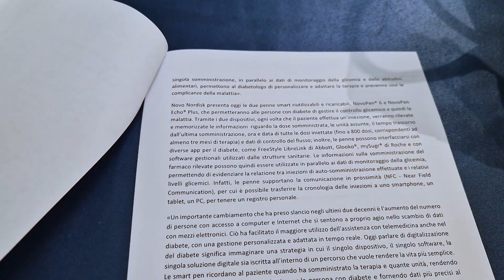Diabete, la qualità di vita migliora grazie alla tecnologia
Negli ultimi anni è aumentato enormemente il numero di persone che hanno accesso a internet e che hanno facilità e dimestichezza nell’uso delle nuove tecnologie. Questo ha portato a costante aumento dell’utilizzo della telemedicina e a un maggior controllo grazie dell’invio di dati ai clinici. Il tutto risulta in una gestione personalizzata della terapia che può essere adattata in tempo reale e un miglioramento della qualità della vita della persona. Ne abbiamo parlato a Milano con il Prof. Luigi Laviola, Professore Ordinario Dipartimento di Medicina di Precisione e Rigenerativa e Area Jonica Università degli studi di Bari